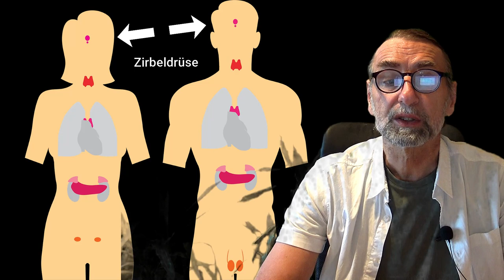Die ZIRBELDRÜSE Melatonin und Co! Warum so wichtig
So kannst du meine Arbeit auch finanziell honoriern und unterstützen Danke!

Leistungsverhältnis TOP:

👌 +Vitamin K2 bei AMAZON sehr zu empfehlen all trans:

👌 Zum Entgiften und Superfood-Chlorella-Spirulina-Kelp Bio Algen:

👌 Lugolsche Jod-Lösung 5 %, diese verwende ich:

👌 Das DMSO Handbuch:

👌 DMSO pharmazeutische Qualität:

👌 MSM Kapseln hochdosiert:

👌 Vitamin K 2 Kapseln:

👌 Vitamin B 12 Lutschtabletten und bioverfügbar:

👌 Den Darm wiederherstellen mit anorganischem Schwefel:

👌 Krebs verstehen und heilen: